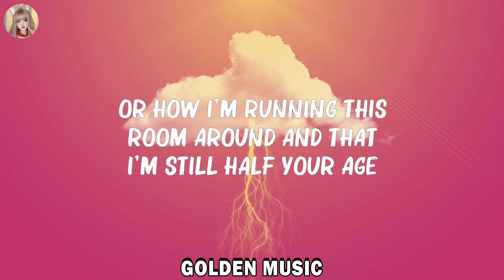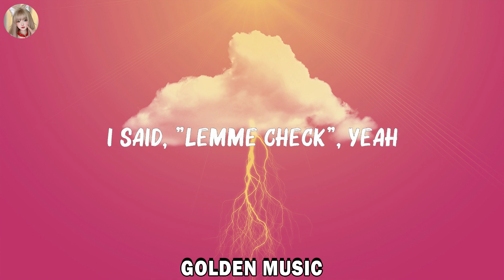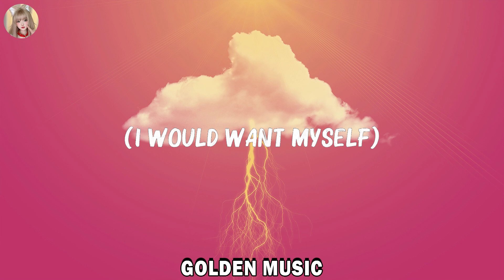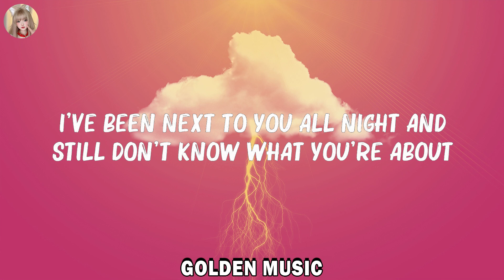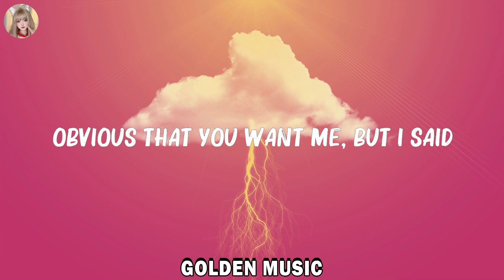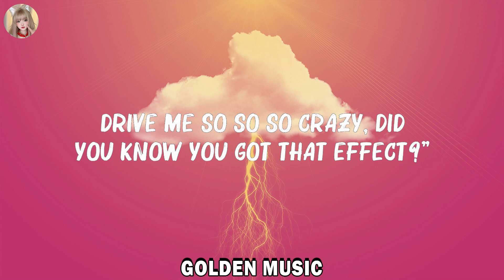Tate McRae - ..Greedy.. (Lyrics)... Mix Lyrics 2023